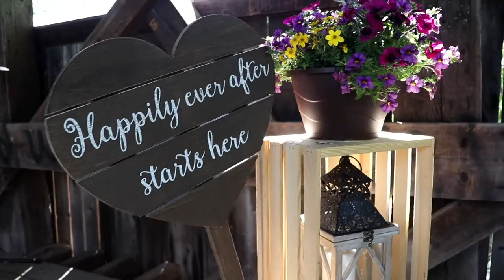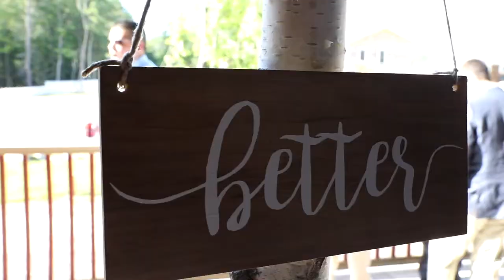1888 Wedding Barn :: Sunday River Wedding :: Wedding Highlight Video :: Festivity Films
Brittany and Ricky's wedding highlight film. They had their wedding ceremony on the covered bridge, and reception in the barn in scenic Sunday River Valley Area.

Highlight Film produced by Maine Wedding Videographer Festivity Films

Getting ready: Sunday River Grand Summit Hotel
Ceremony: Covered Bridge
Reception venue: 1888 Wedding Barn